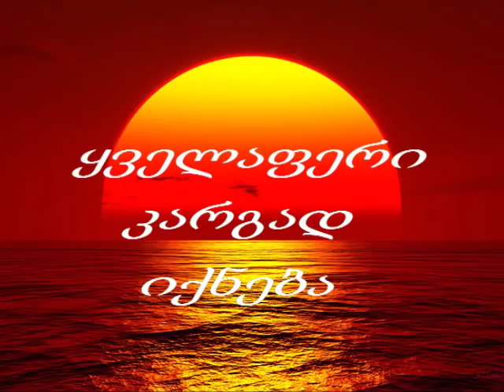MEGI TATISHVILI - YVELAFERI KARGAD IQNEBA